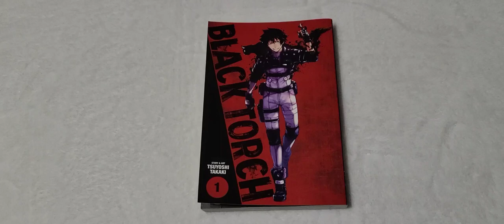Black Torch Manga Volume 1